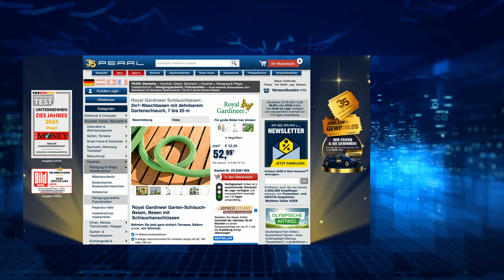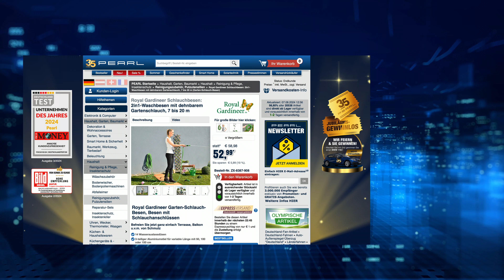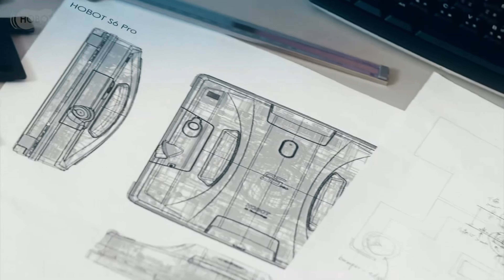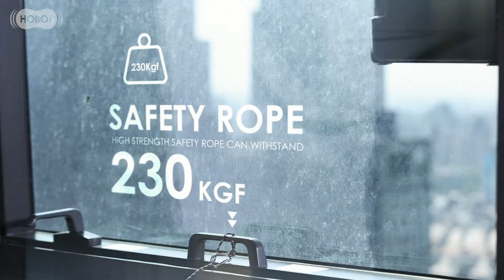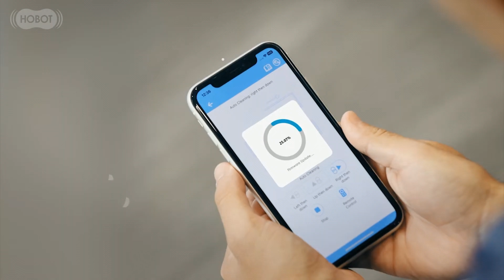Dianas Fenster und Böden sind immer sauber | @PEARL-TV August 2024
In diesem Video zeigen Ingo Richter und Carsten Ruland alles rund um Fensterreiniger, Fenstersauger Teleskop, Waschbürste, Fensterputzroboter, Fensterputzgerät, Fensterputzreiniger & Photovoltaik Reiniger.

(00:01:00) Sichler Fensterreiniger: 2in1-Fenster- & Bodenwischer, Sprühfunktion, Teleskopgriff, 350ml Tank (Wischer mit Sprühfunktion)
Besonders gründliche Reinigung: Halten Sie Fenster & Boden einfach sauber
* Reinigungsmittel-Sprühfunktion
* Platzsparend verstaubar durch Teleskopstange & Klicksystem
* Wechselbare Wischtücher mit Klettverschluss
* Putzen leicht gemacht dank 360° schwenkbarer Mopp-Kopf
* 350 ml Wassertank ersetzt lästiges Eimer-Schleppen
* Zum einfachen Reinigen von Fenstern und Böden
* Praktische Sprühfunktion: auch über Kopf und so ideal geeignet für Fenster- und Bodenflächen
* Volumen Wassertank: 350 ml
* Kommt in jede Ecke: dank 360°-Schwenkkopf und Teleskopstange (ausziehbar auf bis ca. 122 cm Länge)
* Platzsparend: passt dank Klicksystem in jede Abstellkammer
* Wiederverwendbare Wischtücher: waschbar bei 40° Grad
* Klettverschluss zur einfachen Anbringung der Tücher
* Material Bodentuch: 80 % Polyester, 20 % Polyamid
* Material Fenstertuch: 100 % Polyester
* 2in1-Fenster- & Bodenwischer inklusive 1 Bodentuch, 1 Fenstertuch, Teleskopstange und deutscher Anleitung - Außerdem relevant oder passend zu: Teleskop Fensterputzer, Windschutzscheibe, Fensterreinigung, Reinigungstücher, Scheibenwischer, Duschabzieher, Sprühflasche, Mikrofaser, Reinigung, Abzieher

(00:05:00) Sichler Fenstersauger Teleskop: Akku-Fenstersauger-Set mit Teleskopstab (bis 119 cm) & Zubehör (Fensterputzen)
Erreichen Sie alle Fenster: Ausziehbarer Teleskopstab - extra lange Stange
* Für Fenster, Fliesen, Duschwände u.v.m.
* Bis zu 35 Minuten Akku-Betrieb
* 2in1-Aufsatz mit Gummilippe & Mikrofaser-Tuch
* Mit Teleskopstab
* Fenstersauger für alle glatten Oberflächen z. B. für Fenster, Fliesen, Duschwände u.v.m.
* 2in1-Aufsatz mit Gummilippe und Halterung für Mikrofaser-Wischtuch
* Integrierte Absaug-Düse für Schmutzwasser, Breite: 28,2 cm
* Reinigt und trocknet frei von Schlieren und Streifen
* Ausziehbarer Teleskopstab mit Griff: 54 - 119 cm
* Mikrofaser-Tuch: waschbar bis zu 30 °C
* Füllmenge Sprühflasche: 300 ml
* Füllmenge Schmutzwasser: 50 ml, reicht für 8 - 10 m²
* Leistung: 10 Watt
* Blaue Lade-LED
* Spritzwasserschutz: IPX4
* Material: ABS
* Material Mikrofasertuch: 100 % Polyester
* Farbe: weiß, silber
* Ein/Aus-Schalter
*  Stromversorgung: Li-Ion-Akku mit 3,6 V, 2.000 mAh für bis zu 35 Minuten  Betrieb, lädt per 230-V-Ladegerät (Euro-Stecker, Kabellänge: 175 cm)
* Maße (ohne Aufsatz): 75 x 65 x 295 mm, Breite Aufsatz: 282 mm
* Gewicht (mit Aufsatz): 500 g
* Fenstersauger inklusive Aufsatz, Teleskopstab, Mikrofaser-Tuch, Sprühflasche, Ladegerät und deutscher Anleitung - Außerdem relevant oder passend zu: Elektrischer Fensterputzer, Scheibenwischer, Microfasertuch, Schwamm, Spiegel, Windows, Dusche, Putzen, Spray, Gas

(00:10:00) Royal Gardineer Waschbürste (Schlauchbesen) - statt 58,98 EUR jetzt 52,99 EUR

(00:15:00) Sichler Fensterputzroboter (Hobot Fensterputzroboter) - statt 599,90 EUR jetzt 229,99 EUR

(00:21:00) Sichler Fensterputzgerät (Fensterroboter mit Wassertank) - statt 799,90 EUR jetzt 369,99 EUR

(00:27:00) Sichler Fensterputzreiniger (Fensterputzmittel) - statt 12,90 EUR jetzt 5,99 EUR

(00:28:00) AtomiClean Photovoltaik Reiniger (Reinigungsmittel Solarpanel) - statt 19,99 EUR jetzt 15,99 EUR